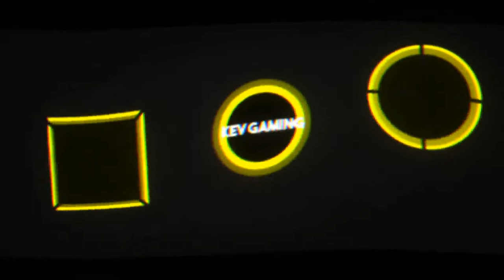Fifa 21 Karriere S04 Saison 2 #53 Pokal Runde 1 W.Wiesbaden - Schalke